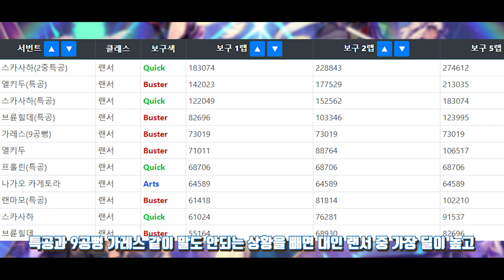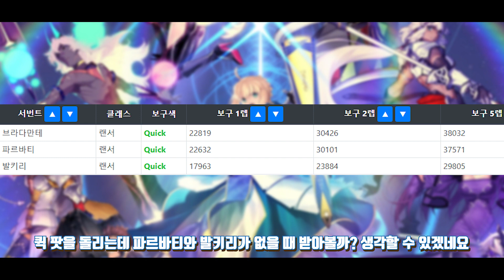어떤 5성 서번트를 배포 받을까? -3기사와 서포터- 【페그오】【FateGrandOrder】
+ 아니 원래 만들 땐 12분 정도 였는데 짜르고 나니까 절반이 되어버렸넹;

+ 다시 말씀드리지만 선택에 어느정도 가이드를 제시해 주는 거지
   너무 영상만 맹신해서 선택하지는 않으시길 바랍니다

+ 어디까지나 마지막 선택은 본인의 몫!